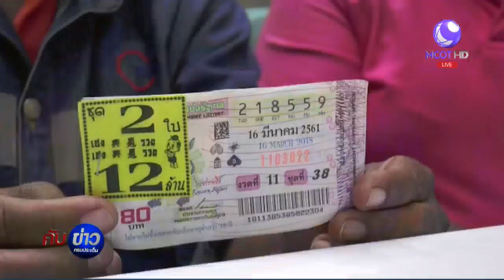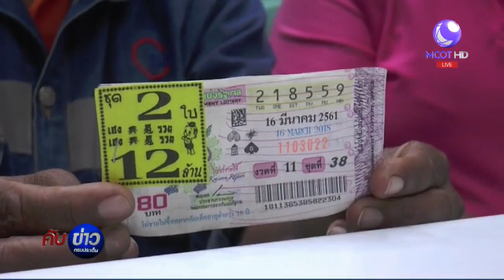แม่ค้าสับปะรดถูกลอตเตอรี่ 2 ใบ 12 ล้าน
แม่ค้าสับปะรด นำลอตเตอรี่รางวัลที่ 1 จำนวน 2 ใบ เข้าแจ้งความที่ สภ.นิคมพัฒนา เผยลอตเตอรี่ปลิวมาเข้ามือขณะเลือกซื้อ

1.สารคดีเฉลิมพระเกียรติ
2.พระราชกรณียกิจ-พระมหากรุณาธิคุณ
3.คนไทยหัวใจ♥รักในหลวง